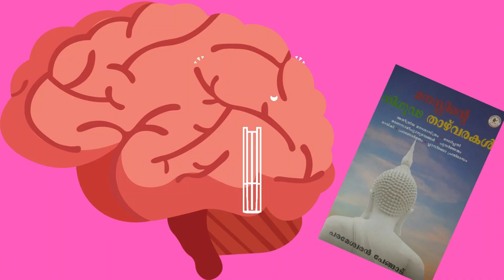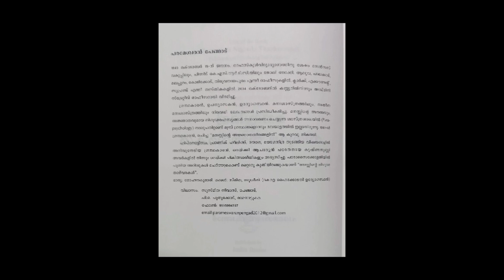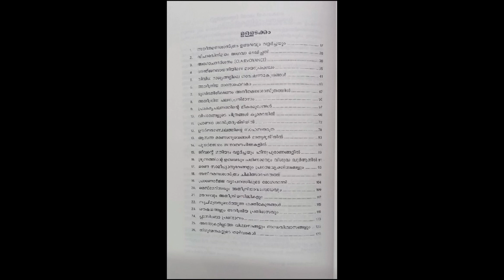Parameswaran Pengad 2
Manassinte nigooda thazhvarakal, mind, parapsychology, atheendriya manashaasthram, reiki, philosophy, placebo effect, reading the inner mind, necromancy, black magic,